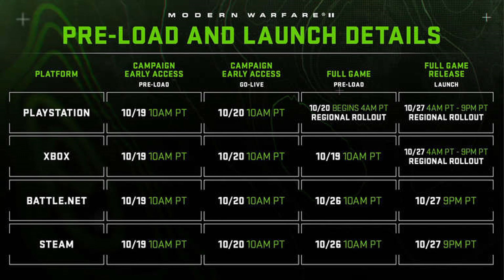Modern Warfare 2 - Der perfekte Start ins Gameplay!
Der Release von Call of Duty Modern Warfare 2 steht direkt vor der Tür - bereits morgen können wir ins Gameplay starten!
Alle Infos zum Release, Preload und weiteren Gameplay Details zu MW2 2022 erfährst du im Video!